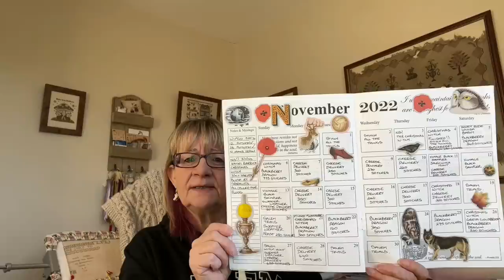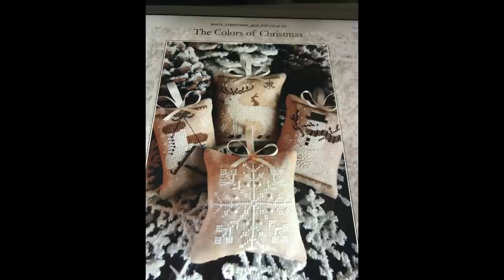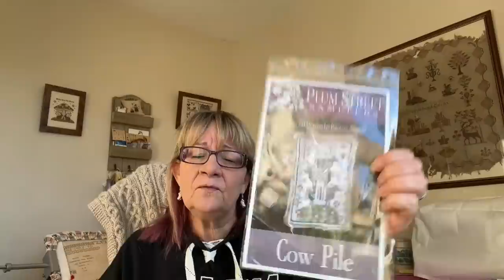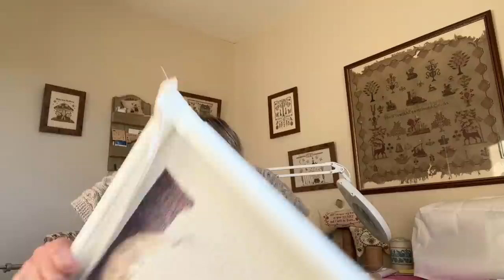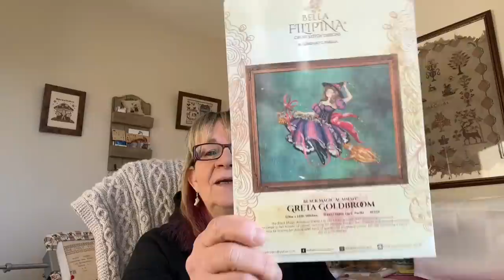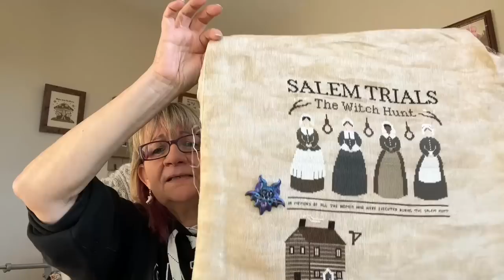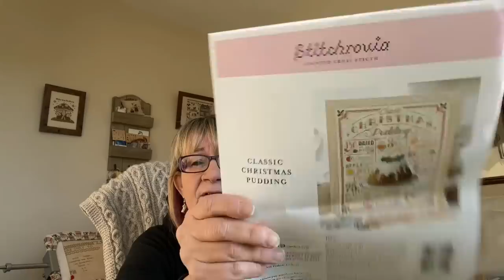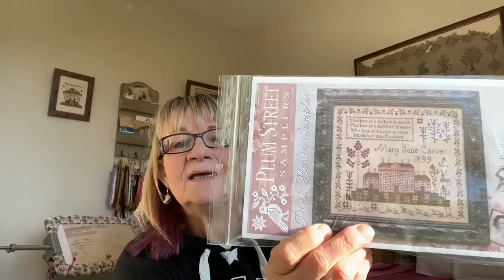Flosstube #31 - Finishes, WIP’s and a bit of knitting too!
Books mentioned:
The Wedding Party - Cathy Kelly
The Skeleton Key - Erin Kelly
The Founding - Cynthia Harrod-Eagles

Shops mentioned:
The Patchwork Rabbit
Geoff P Smith - Ebay
Agnes Little Minders - Etsy
Pedros Plaques - Etsy
Stitchrovia - Etsy
Chromatic Alchemy

Flosstubers mentioned:
Crafting Kirsty
Momma Loves You GB
Teresa Little Stitcher
Dizzy Stitcher
Violet Stitcher
Mad Morti
Craftie Emily
Stitchy Rach
The Diddy Stitcher
Stitchy Sally
The Contented Stitcher
Crafty Stitchers
Lancashire Stitcher
Gina Stitches